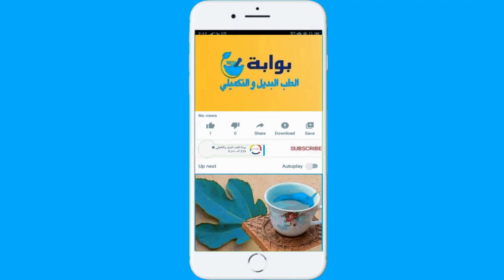زيوت سحرية لحرق الدهون المتراكمة في البطن والكرش والجسم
هل تبحث عن طريقة سحرية تمكنك من خسارة وزنك الزائد  وحرق الدهون بطريقة سريعة، نخبرك بان هناك مجموعة من الزيوت عليك استخدامها من أجل تسريع عملية الحرق خلال اتباع الحمية الغذائية.فهذه الزيوت الطبيعية لا تساعدك  فقط في إنقاص الوزن، وإنما أيضا علاج الكثير من المشكلات الصحية، مثل جفاف الجلد وتساقط الشعر، كما يمكن
استخدامها في تخفيف الالتهابات.
الطوابع الزمنية
00:00 مقدمة
00:29 زيت الليمون  لاذابة دهون
01:05 زيت الجريب فروت  لاذابة الدهون
01:35 زيت الزنجبيل  لاذابة الدهون
02:06 زيت القرفة لاذابة الدهون
02:33 زيت جوز الهند لاذابة الدهون
02:53 زيت الزيتون  لاذابة الدهون
03:13 زيت اللافندر  لاذابة الدهون
03:50 زيت النعناع  لاذابة الدهون
هاشتاج زيوت لحرق الدهون البطن او الكرش
أفضل_زيوت_للتنحيف و_شد_الجسم